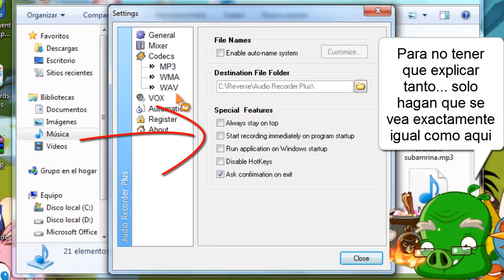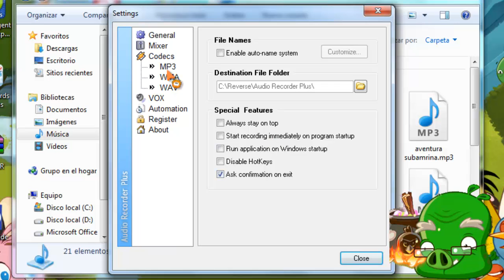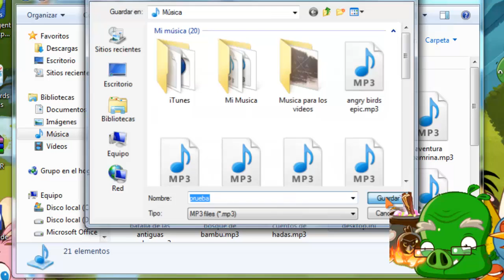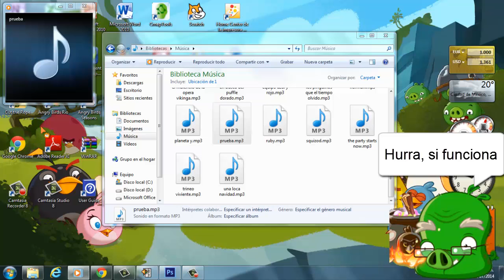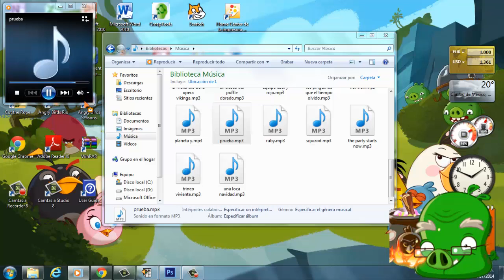Regalo de los 1000 suscriptores - Club Birds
Hola... hay un pequeño incoveniente, hay una probabilidad (75%) de que no funcione bien el regalo ya que se me olvido poner unos pasos...

1°Cuando descargues el regalo tienes que dar clic en arp.exe

Talvez no funcione porque no todas las computadoras son compatibles, pero... espero que a ti si te funcione. Aqui te dejo tus regalos:

Espero que funcione el regalo, sino lo siento. Si tu antivirus te dice que tiene virus ELIMINA EL PROGRAMA. Espero que pronto hayan mas suscriptores